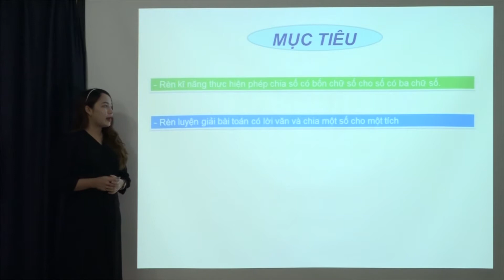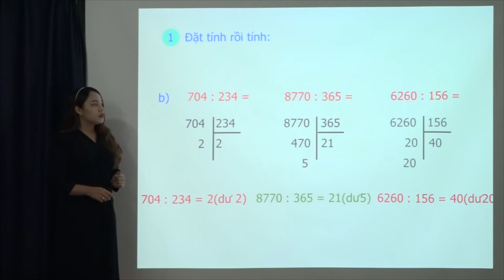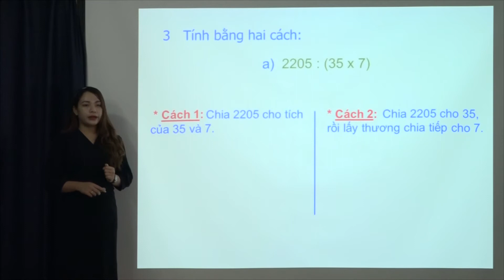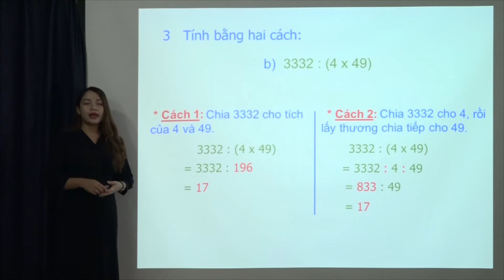Toán 4 -Bài 79: Luyện tập